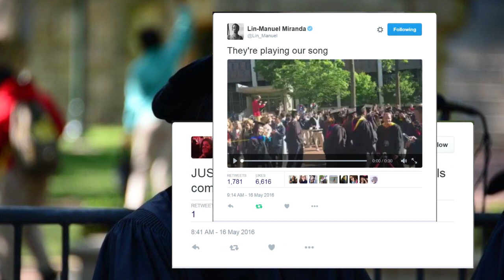The Penn Band Plays for Lin-Manuel Miranda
University of Pennsylvania Commencement speaker, Lin-Manuel Miranda, enjoys the Penn Band as they entertain attendees with, among other things, "My Shot" from his hit Broadway smash, Hamilton.